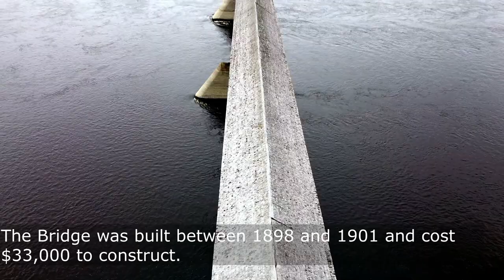WORLD'S LONGEST COVERED BRIDGE | Must-see New Brunswick road trip stop | Hartland Covered Bridge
The Hartland covered bridge is the largest covered bridge in the world! It connects picturesque Hartland with Somerville New Brunswick and spans a total of 1282 feet across the Saint John River. Definitely, a must-see on your NB road trip! I had a lot of fun flying my drone over this location.

Footage shot with my DJI Mini drone

Read My Mind | Ooyy